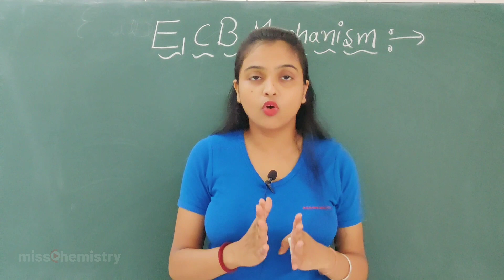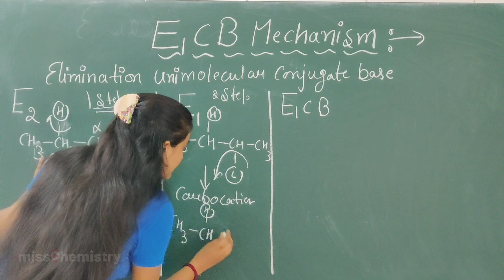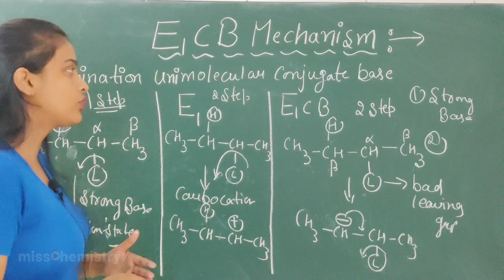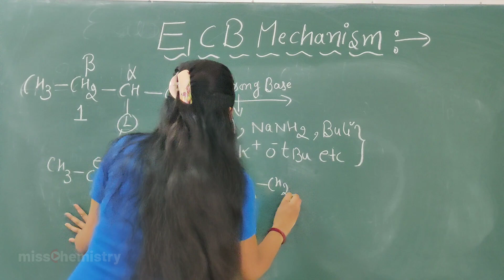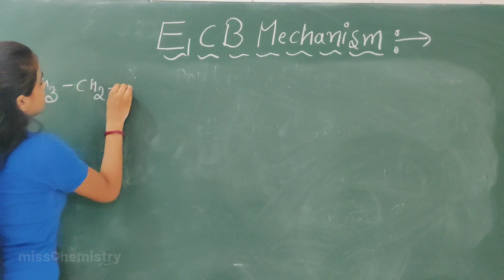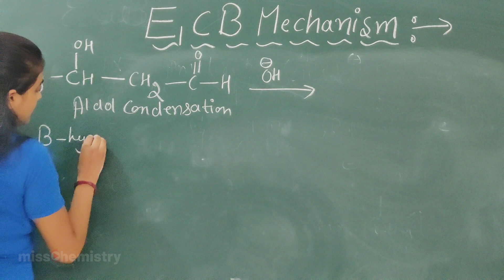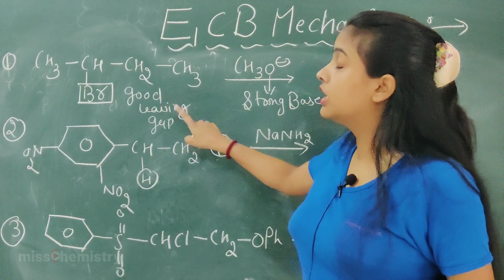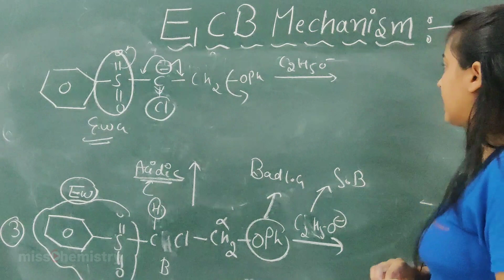E1CB mechanism in organic chemistry | elimination reaction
◆Elimination reaction parts -

◆Timestamp -

00:00 -

◆Definition-

The name of the mechanism - E1cB - stands for Elimination Unimolecular conjugate Base. Elimination refers to the fact that the mechanism is an elimination reaction and will lose two substituents. Unimolecular refers to the fact that the rate-determining step of this reaction only involves one molecular entity.

The E1cB elimination reaction is a type of elimination reaction which occurs under basic conditions, where the hydrogen to be removed is relatively acidic, while the leaving group (such as -OH or -OR) is a relatively poor one.